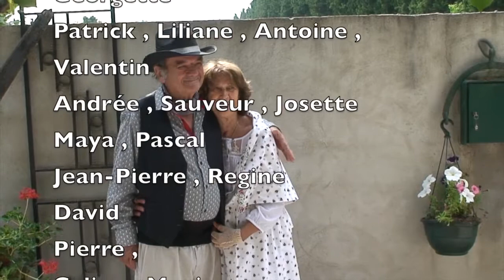50 ans de mariage Leon et Annie